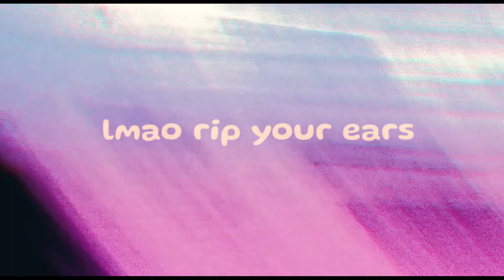MY LIFE BEFORE COLLEGE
Heyy long time no see!
I have been posting on instagram a lot

and  @imvirajsalvi-

I will start posting more from now on and sorry for being late 🙇‍♂️

Thank you for watchiny my video means a world 🫶
do anyone read thesee?? lmk